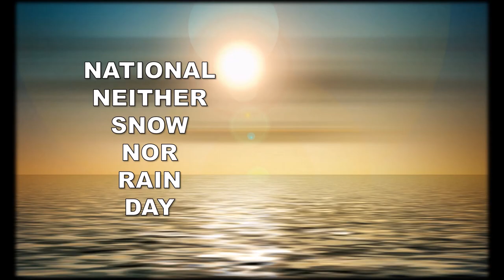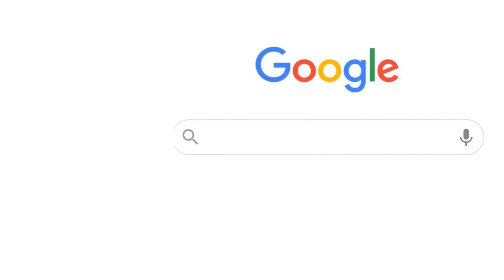SUPERHUMAN DAY, NATIONAL BEER LOVERS' DAY & MORE National & International Days - SEPT 7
Daily National & International Day Update, September 7